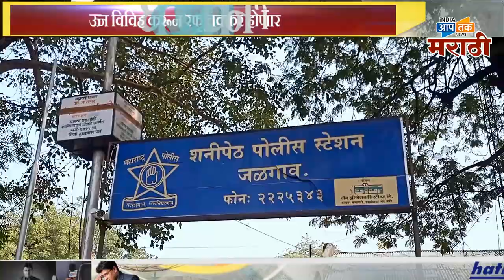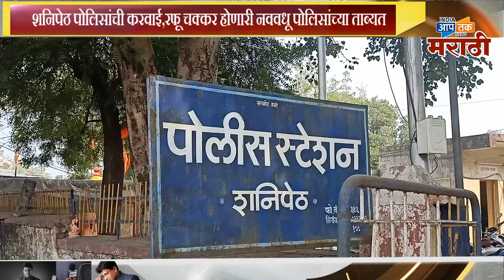शनिपेठ पोलिसांची करवाई, पैसे घेऊन लग्न करून रफू चक्कर होणारी नववधू पोलिसांच्या ताब्यात